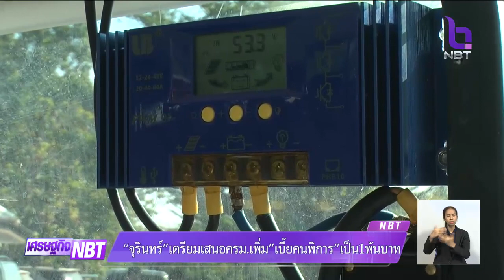ลุ้น!! เพิ่มเบี้ยคนพิการเป็น 1,000 บาทต่อเดือน สอดคล้องค่าครองชีพในปัจจุบัน